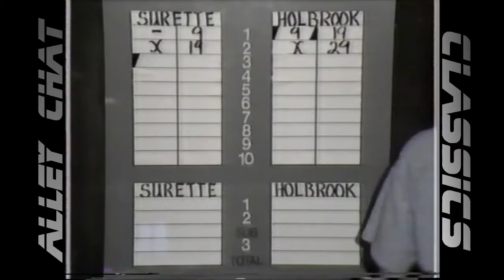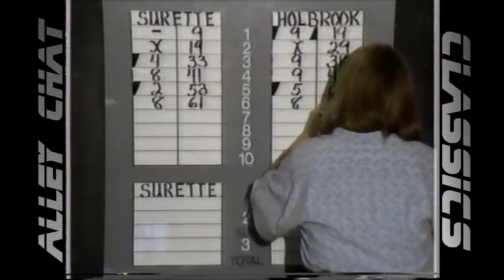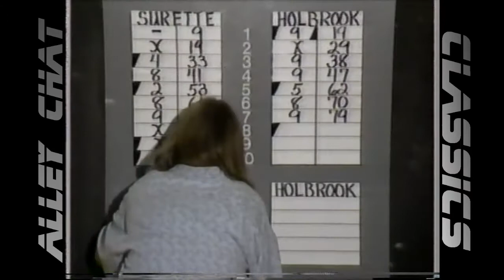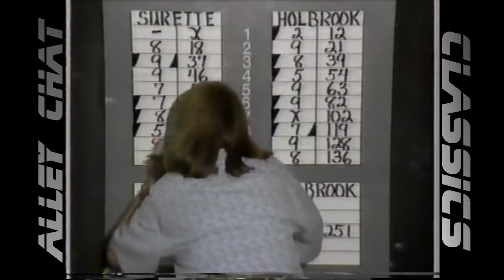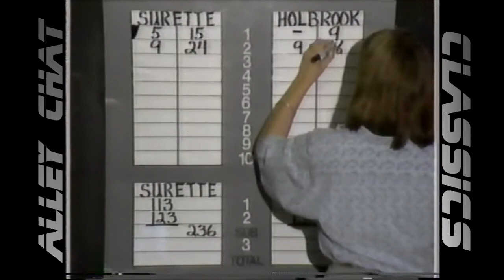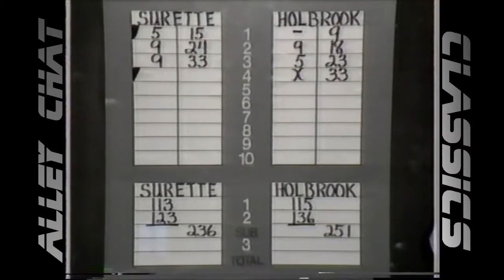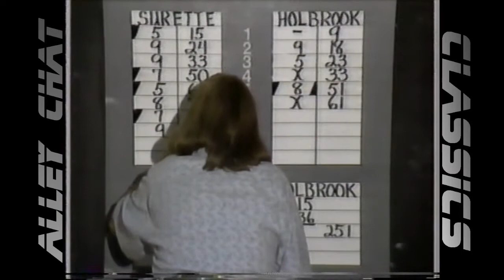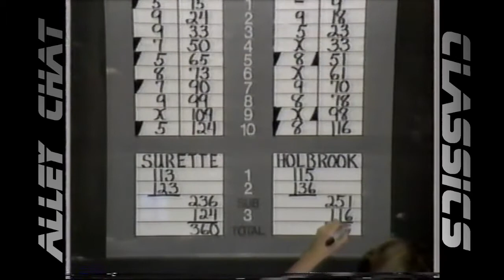Alley Chat Classics - Big Shot Bowling - Tom Surette vs. Craig Holbrook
From the 1986 season of NESN's "Big Shot Bowling", this match features Champion Tom Surette of N. Billerica, MA vs. Challenger Craig Holbrook of E. Bridgewater, MA

Special Thanks to Contributor Jeff Surette